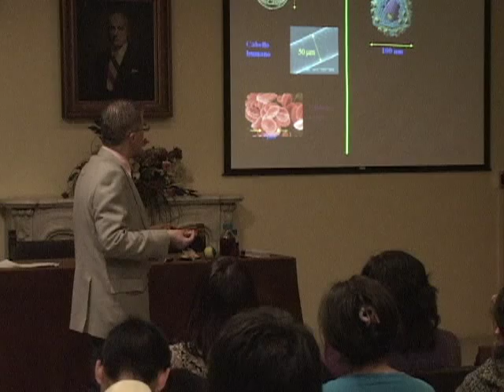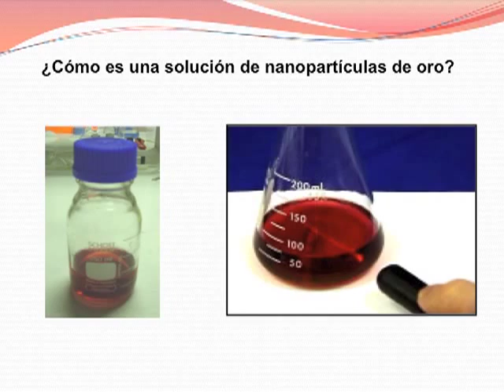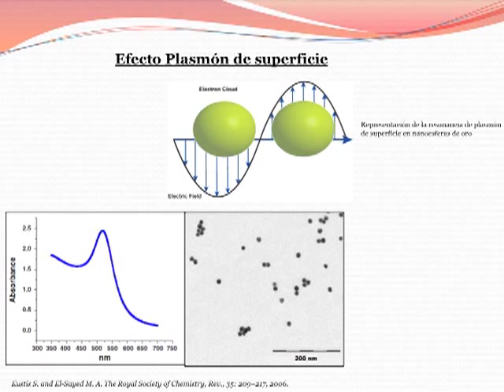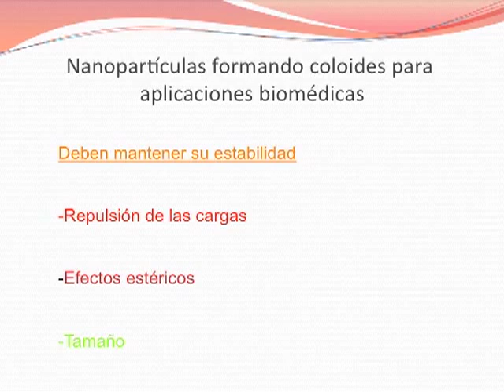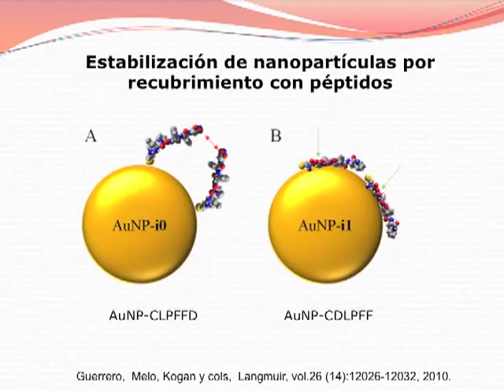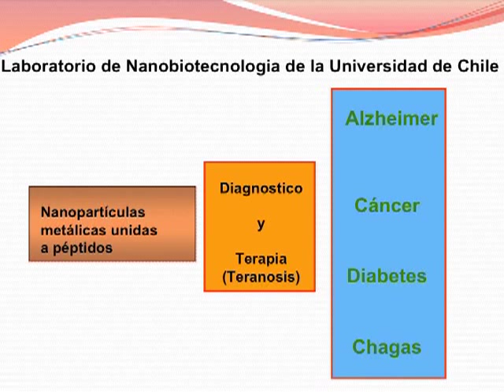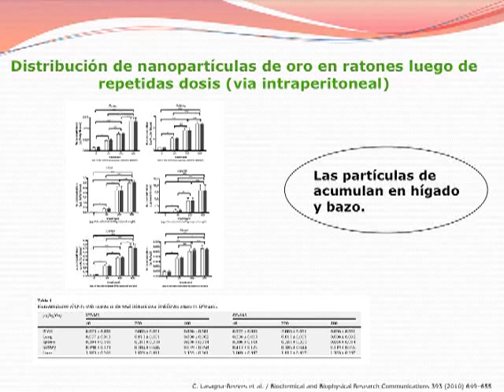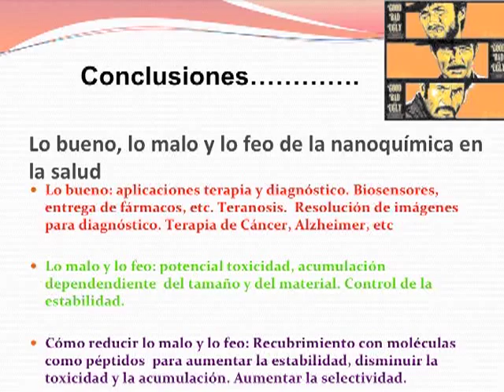Charla Marcelo Kogan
Registro de la conferencia "Lo bueno, lo malo y lo feo de la NANOQUÍMICA en la salud" de Marcelo Kogan, Dr. en Química Orgánica y Director del Laboratorio de Nanobiotecnología de la Universidad de Chile, dictada el 28 de septiembre de 2011. La charla fue parte del ciclo Los Miércoles en la Academia, llevadas a cabo en la Academia Chilena de Ciencias en Santiago de Chile. El ciclo de charlas fue diseñado para docentes y público en general como parte de las celebraciones del Año Internacional de la Química.